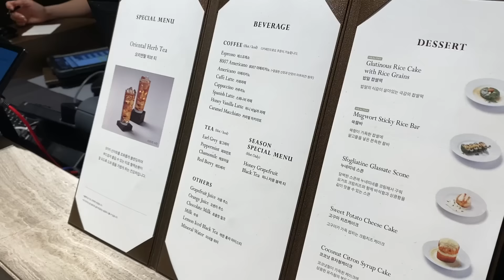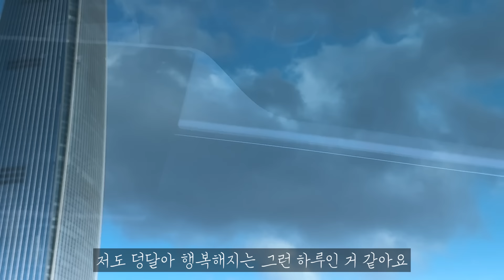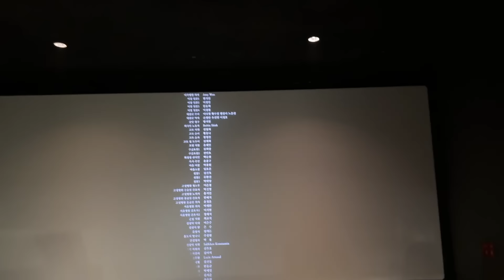Eng Sub) 신세계 백화점 스위트 파크, 키즈카페 | 코엑스 메가박스 더 부티크, 롯데 시그니엘 | 수육, 틈새라면,커스텀커피